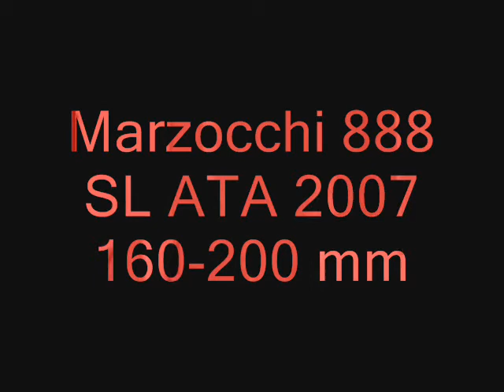How does it work? Marzocchi 888 SL ATA 2007 (66 Totem Boxxer Travis Fox 40)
Fork Marzocchi 888 SL ATA 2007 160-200 mm QR 20